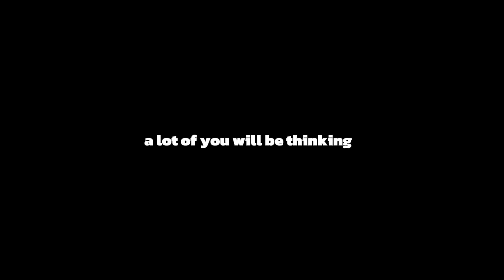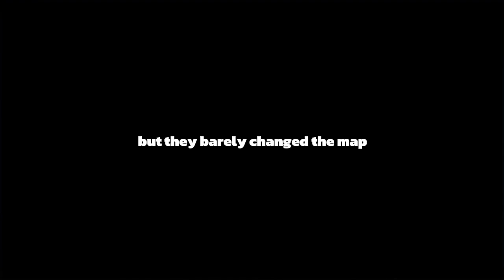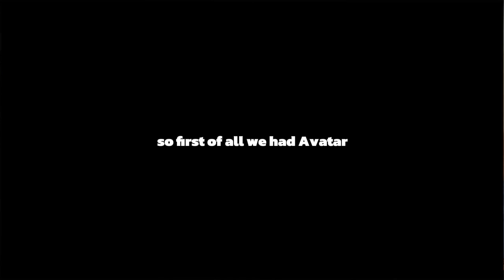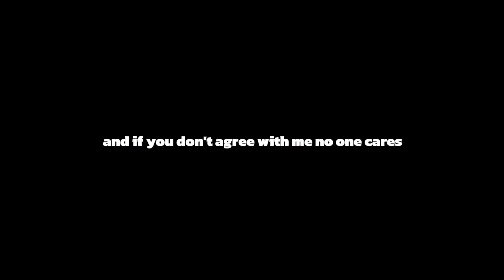Was Chapter 5 Season 2 Actually Good?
In this video I talk about the good things and faults of Fortnite's chapter 5 season 2.